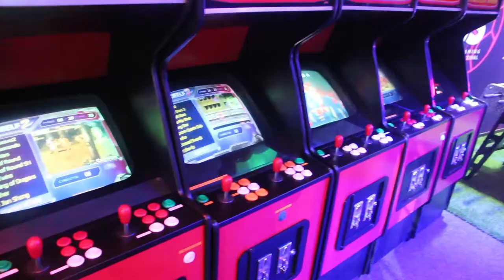VS Gaming Vlog #01 Biggest eSports Event In Africa - My Journey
Was Super Blessed To Be Part Of The VS Gaming Team! Alongside The Great Derek Alberts And Henri Booysen! Not Only Was This The Biggest eSports In Africa But Complete Life Changing Experience For Me!

I Learnt A Lot Especially Because All Of This Was The First Time For Me. Learning On The Go And Having To Improvise Constantly.

Loved Every Moment Of It. This Is 1/3 Vlogs Show Casing This Journey!

This Video Also Is My Way Of Introducing Vlogs In The Channel, I'm Aware Of My Shortcomings And Everything, Shaky Cam And Lack Of Quality Audio. Will Improve That Overtime. Hope You Guys Enjoy!

Simple Description Of The Channel

Our Most Recent Patron ► Linx4K ◀